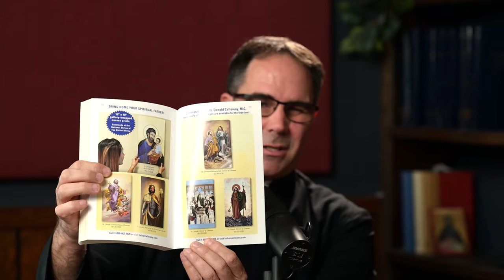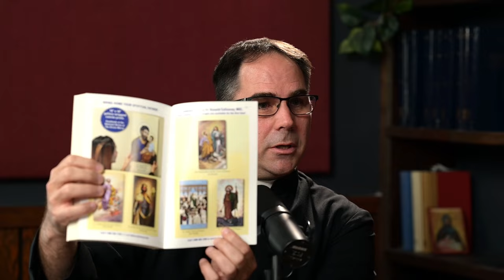Why St. Joseph Should be Depicted as Young and Strong w/ Fr. Donald Calloway, MIC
In this clip, Fr. Calloway talks about how most traditional images of St. Joseph show him as an old man—and why that's not right!

📚 My new book

Exodus 90: Exoduslent.com/Matt

🔴 GIVING

🔴 LINKS

🔴 SOCIAL